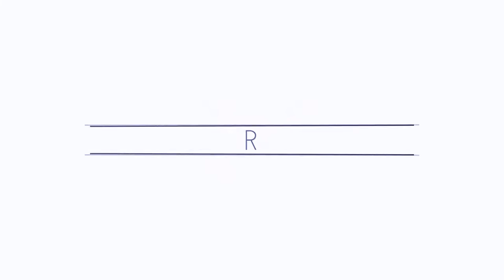◭Cradles◮ | Kenzi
►More montages are coming. :D

♫Song:Sub Urban - Cradles